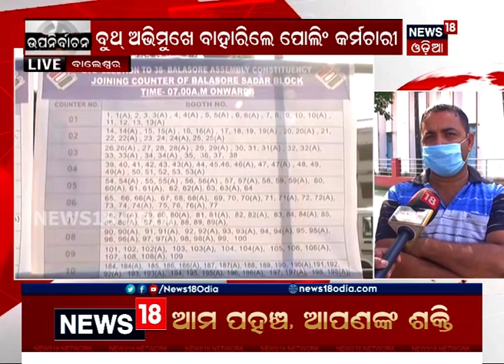Balasore By-Election, ବୁଥ୍ ଅଭିମୁଖେ ବାହାରିଲେ ପୋଲିଂ କର୍ମଚାରୀ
Balasore ସଦର ଉପନିର୍ବାଚନ ପାଇଁ ପ୍ରସ୍ତୁତି ଆରମ୍ଭ ହୋଇଛି | ବୁଥ୍ ଅଭିମୁଖେ ବାହାରିଲେ ପୋଲିଂ କର୍ମଚାରୀ | ଉପନିର୍ବାଚନ ପାଇଁ 346ଟି ବୁଥ ପ୍ରସ୍ତୁତ କରାଯାଇଛି | 2nd Nov. 2020